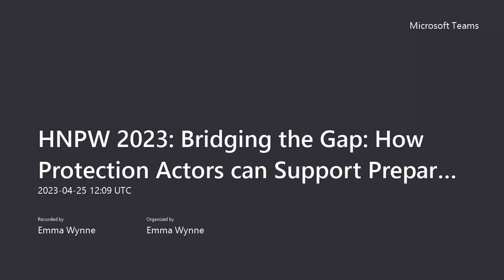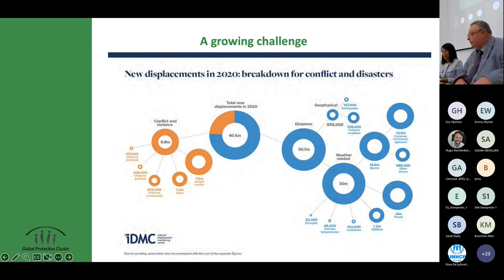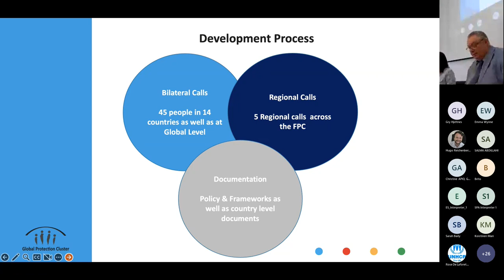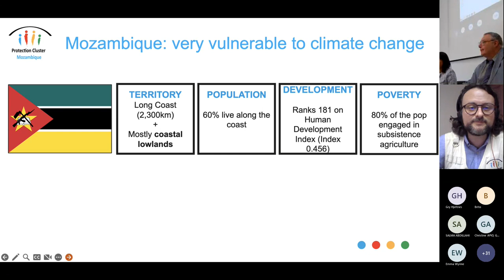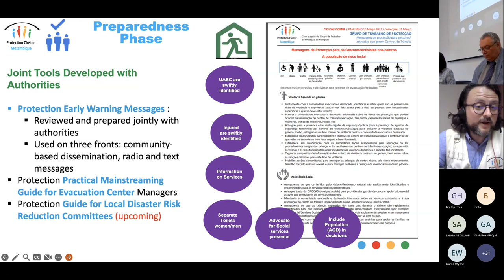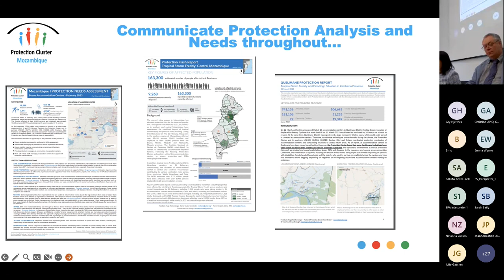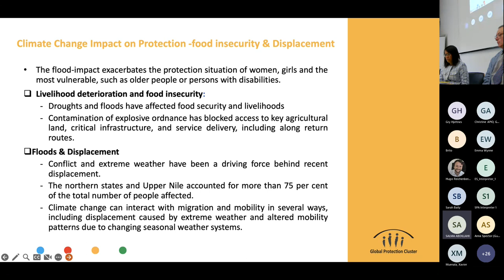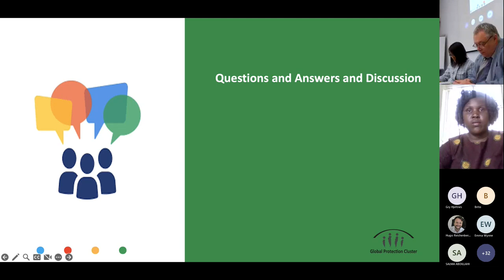Bridging the Gap: How Protection Actors can Support Preparedness Actions in the Context of Climate